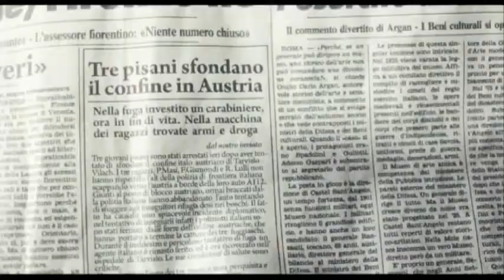I primi della lista Trailer Ufficiale HD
I Primi della Lista - Trailer Italiano: Questa è una storia vera, successa il 1 giugno 1970. Dopo le manifestazioni degli studenti e gli scioperi, l'Italia è a un bivio: da un lato ci sono ancora l'ingenuità e i sogni sinceri della stagione del '68, dall'altra sta iniziando una lotta interna sempre più cruenta. A Pisa, nell'ambiente del movimento studentesco, arriva la notizia che sta per scattare un colpo di stato. Tra loro c'è anche Pino Masi, un cantautore. Una persona con un'infanzia difficile, istintivamente diffidente, e quella notizia lo agita molto. Quel giorno nella sua soffitta ci sono due liceali: Renzo Lulli e Fabio Gismondi. Hanno appena vent'anni e sognano di suonare con Pino Masi che per loro è un mito, un leader indiscusso. Quando li prende da parte e gli spiega che devono andare fuori città per evitare pericoli, accettano. "Prendiamo la macchina del Lulli e si va verso il confine. Se il golpe non c'è, s'è fatta una gita." Se invece accade il peggio, andranno in esilio e da lì diventeranno degli Inti Illimani ante litteram: gireranno il mondo con le loro canzoni per fare luce sulle ingiustizie in Italia.

Cast:
Claudio Santamaria
Francesco Turbanti
Daniela Morozzi
Fabrizio Brandi
Sergio Pierattini